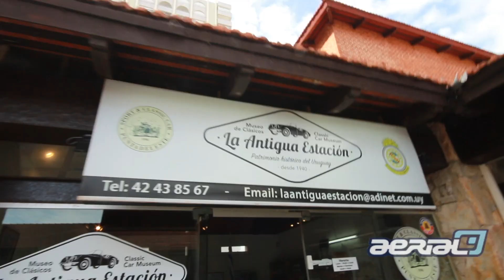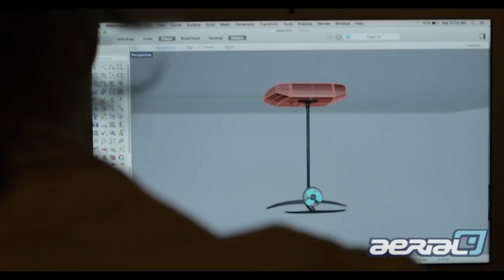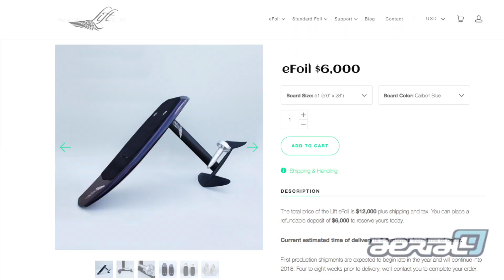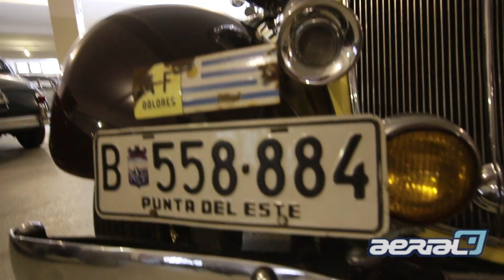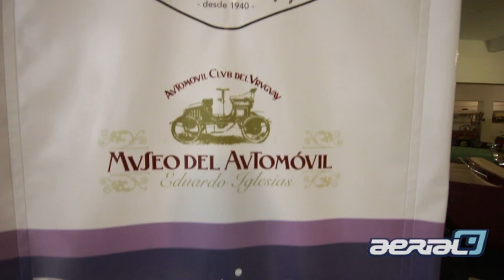DESCUBRO UNA LIMOSINA GANGSTER de 1930 !!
Vliog de viaje a Punta del Este Uruguay, con mucho Surf, museo de autos antiguos, Hoverboard surf,  salmón y muchas cosas mas !